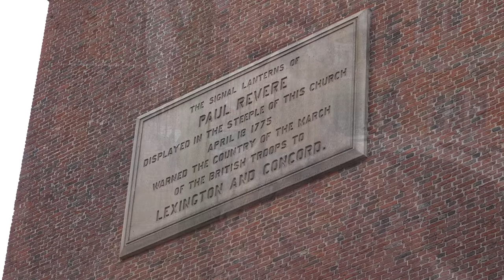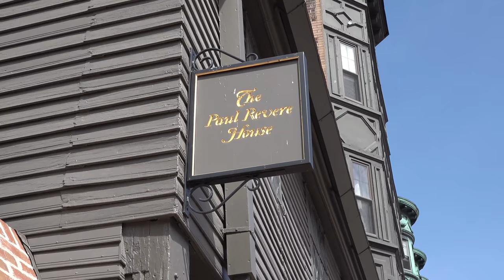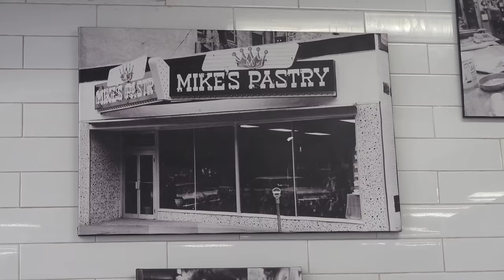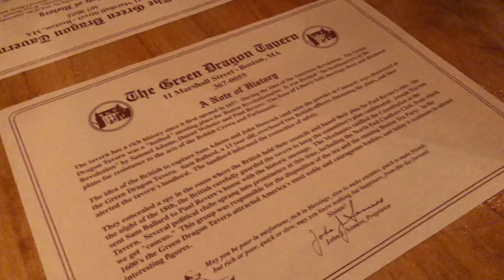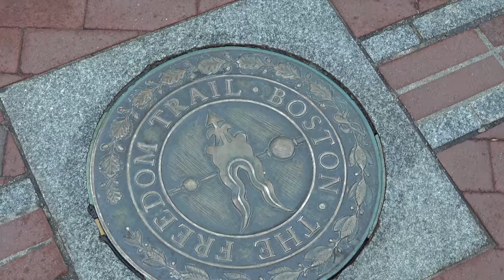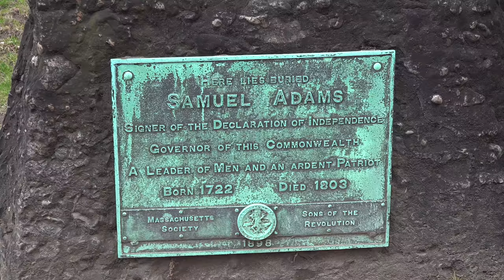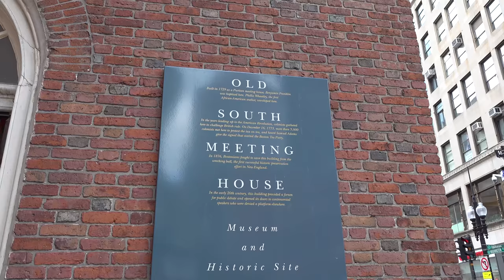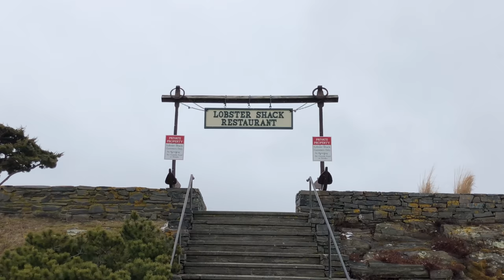(Some of) The Best of Boston | Paul Revere House, Common & More | Braun Family East Coast Road Trip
In part two of our time in Boston, we continue along the Freedom Trail and visit the Boston Common and Public Garden, the Old North Church, the Paul Revere House, and more! I also have the best pastry I've ever had in my life - the lobster tail from Mike's Pastry!

CAMERA USED:
iPhone 11 Pro
Canon T5i
Sony 4k Exmor RS
Canon G7X

EDITING SOFTWARE:
Final Cut Pro
iMovie